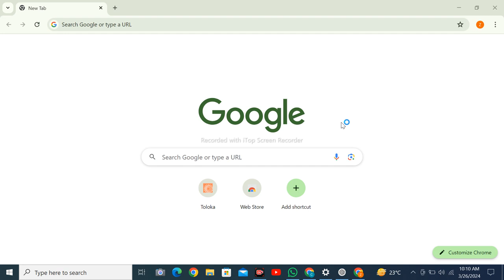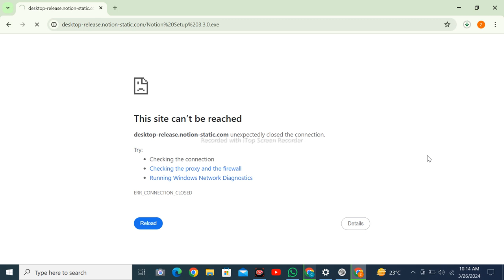Notion Software Download Latest 2024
Download Notion software for seamless organization and collaboration, revolutionize productivity.